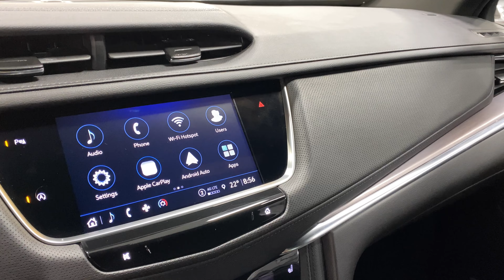2022 Eagle Coach Cadillac XT5 "Echelon" Hearse (NZ142681)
Take a look around the Eagle Coach Cadillac XT5 "Echelon" hearse. Take your services up a notch with Eagle coaches flagship Echelon hearse. This hearse will certainly attract funeral directors. The exterior styling has distinctive body lines, a full painted roof and body, large side windows and a glass Vista skylight that allows natural light to illuminate the casket compartment. Call Parks Superior Sales today!